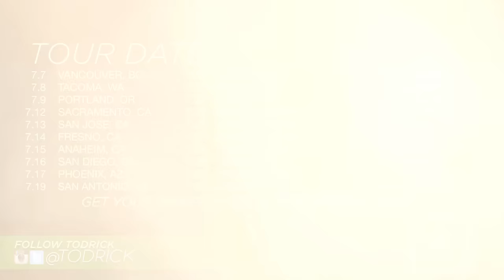Todrick Hall - Color (feat. Jay Armstrong Johnson) [Official Music Video]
Official Music Video for "Color" featuring Jay Armstrong Johnson by Todrick Hall